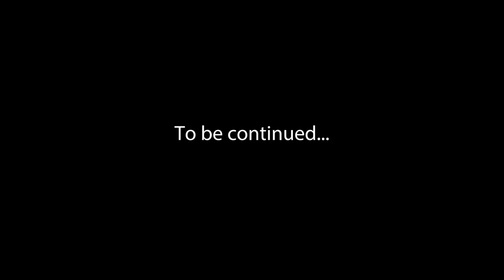Single and Baller #3 'Svetlana' (Daria Savishkina, Aaron Fisher)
Episode #3 of the new comedy web series "Single and Baller"!